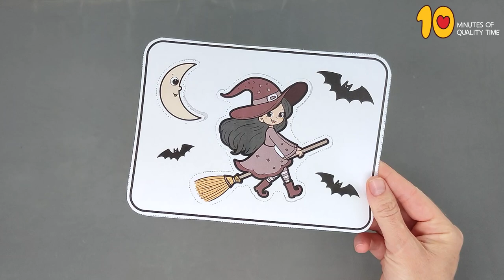Witch on a Broom Cut and Paste Craft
- Crayons
- Scissors
- Glue